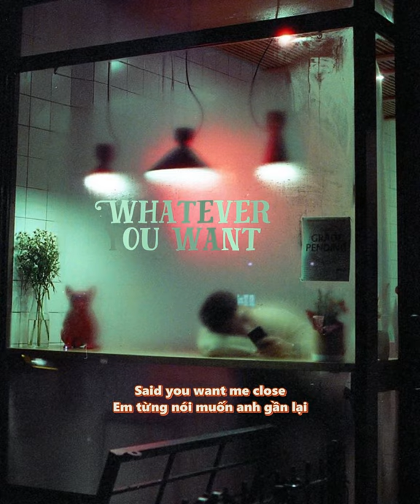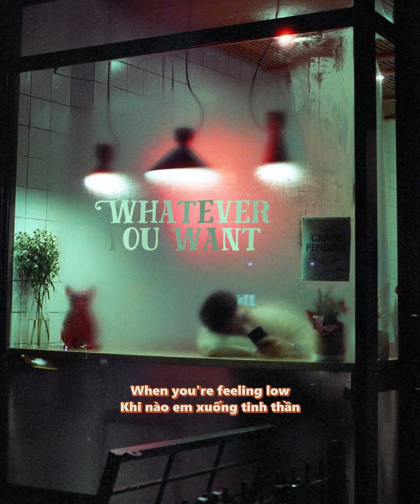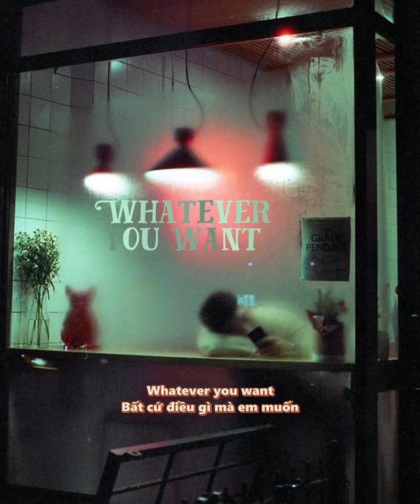(Vietsub +Lyrics) Whatever you want - Finding hope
"Love is the whole thing. We are only pieces." - Rumi